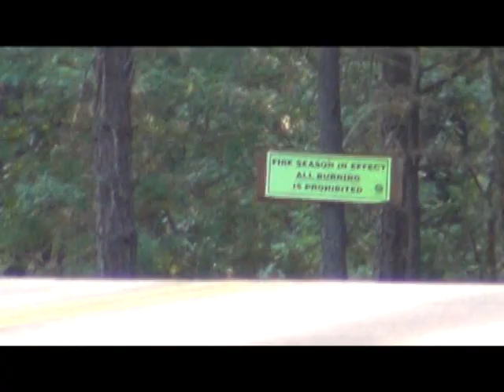Backing into the loader